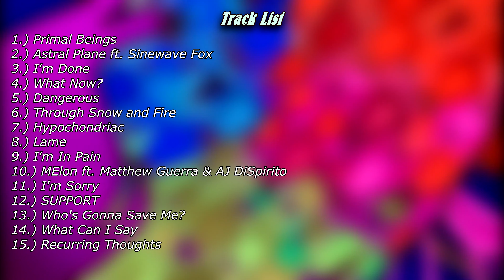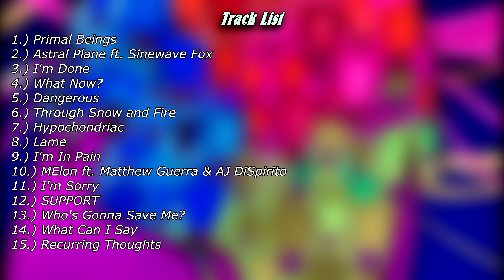It's Finally Here.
2nd FULL ALBUM 「RE;Curring Tho:Ughts」10月29日 2021

音楽リスト
1.) 原始的な存在
2.) アストラル界 ft. Sinewave Fox
3.) 終わり
4.) 今何
5.) 危ないぞ
6.) 雪と火の中
7.) 心気症
8.) ダサい
9.) 痛みを
10.) メロン ft. Matthew Guerra & AJ DiSpirito
11.) ごめんね
12.) サポート
13.) 誰が僕を救うの？
14.) 何と言えばいい
15.) Recurring Thoughts